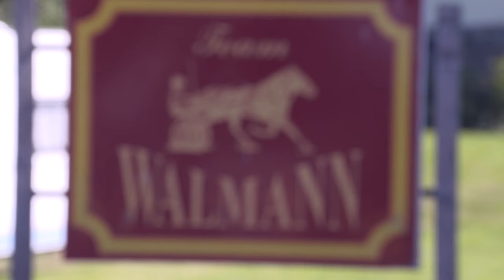Kenneth Haugstad om Elitloppet 2019